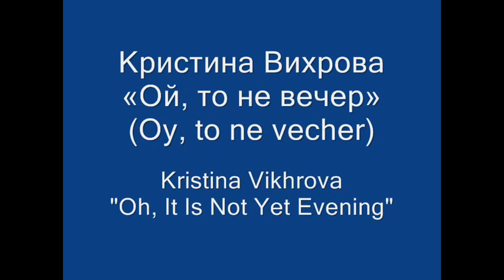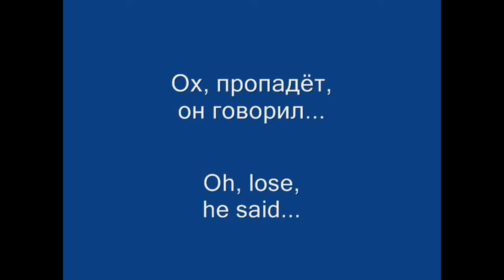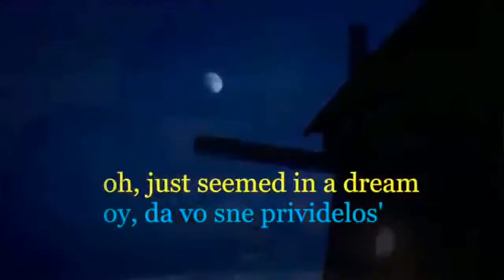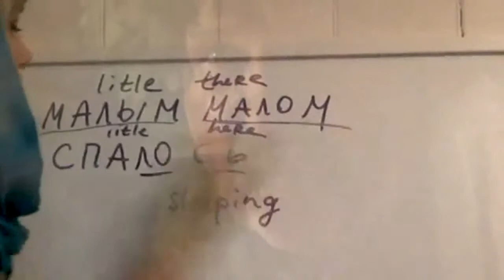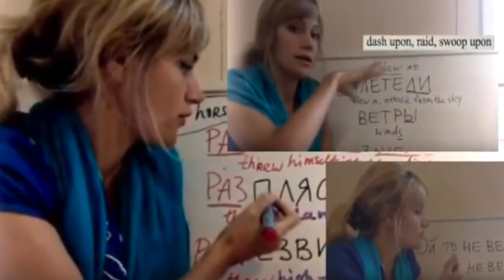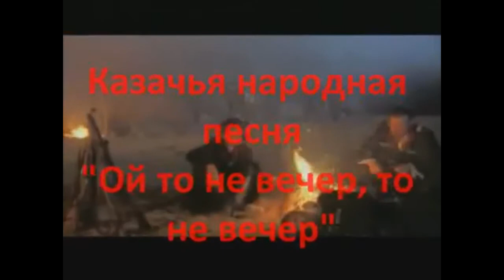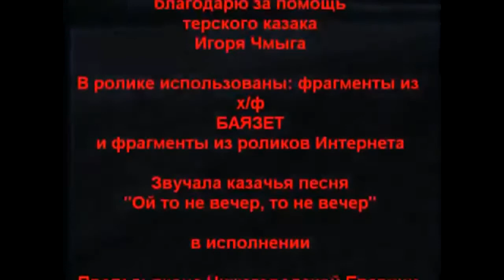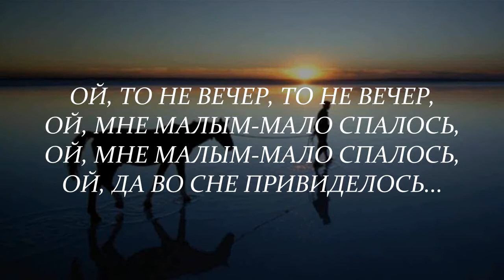러시아민요 -스쩬까 라진의 꿈- 러시아민요배우기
19세기말에 나온 까자크민요입니다.       세번째동영상이 영어번역영상이고.   네번째영상이 영어문자로 로씨야말을 표현한 영상입니다.         한번 배워보시기를 바랍니다.